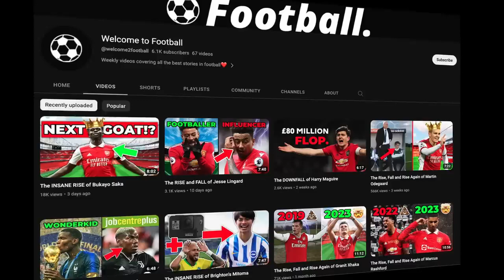The INSANE RISE of Gabriel Martinelli